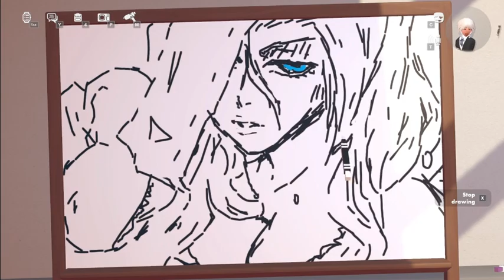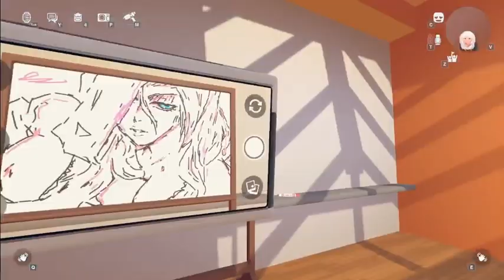Rangiku Rec Room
Song: never meant to belong